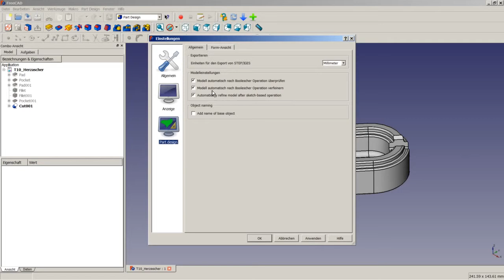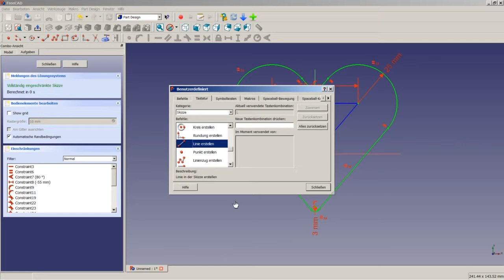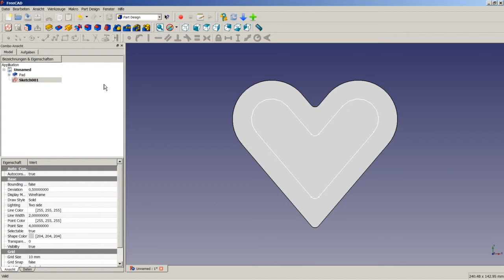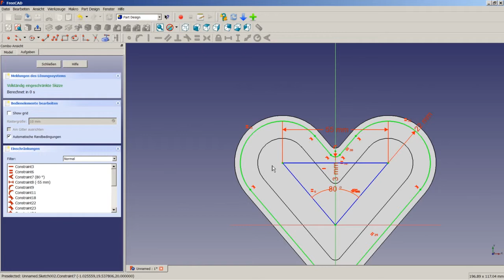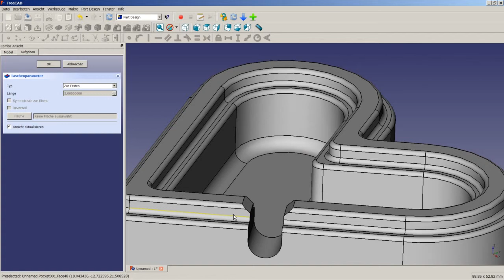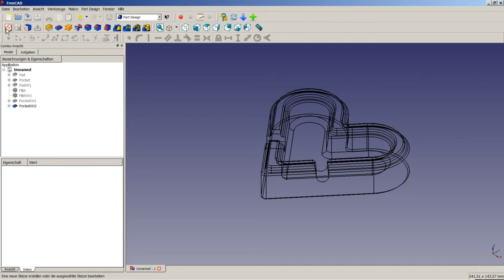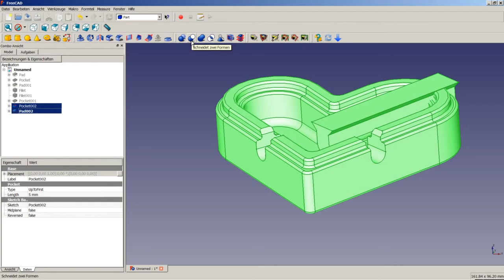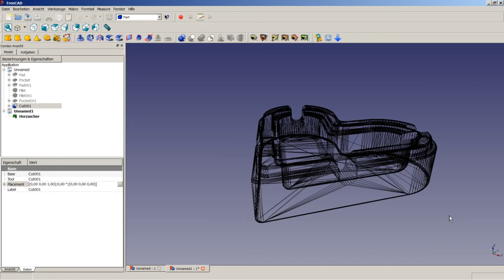FreeCAD Tutorial 10 - Herzaschenbecher